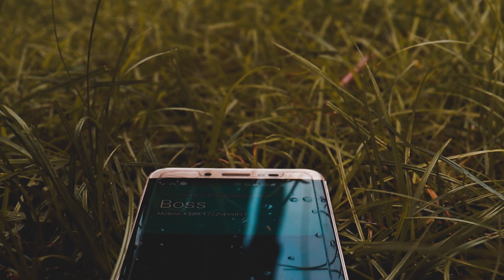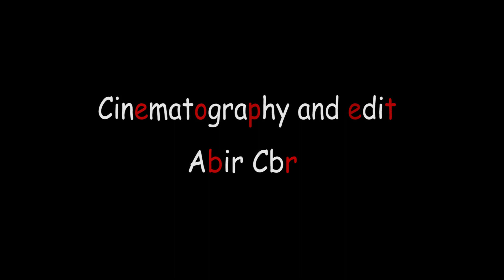Bondhu || ridoy jj || new bangla song 2019 || new bangla music video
song name : Bondhu
voice : Amanat ullah Sobuj
music arrangement : Ridoy jj